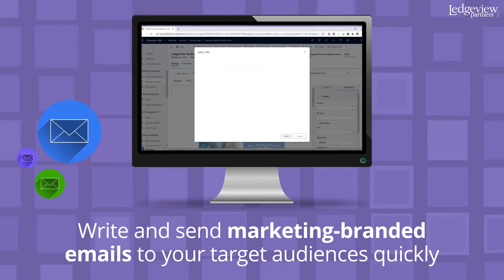Empower Your Team with Microsoft Dynamics 365 Marketing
Explore what's possible with Microsoft Dynamics 365 Marketing and help your team drive real business results.